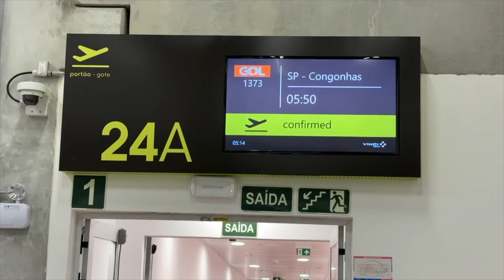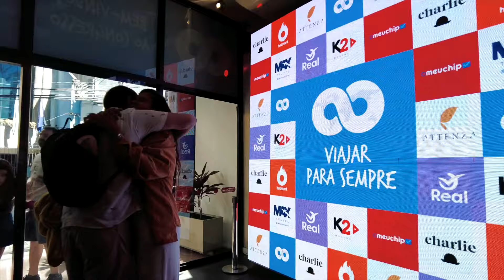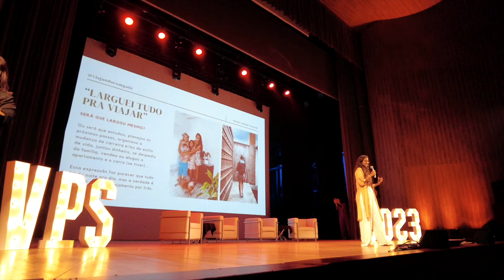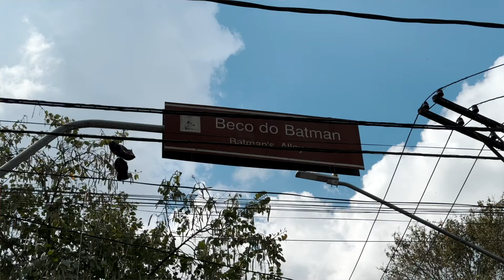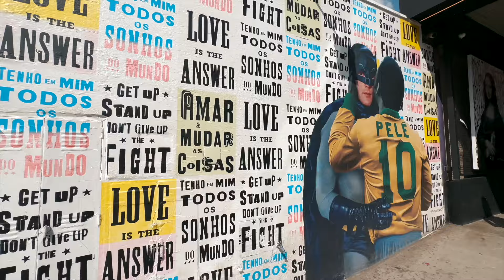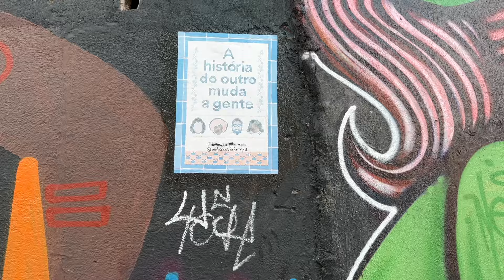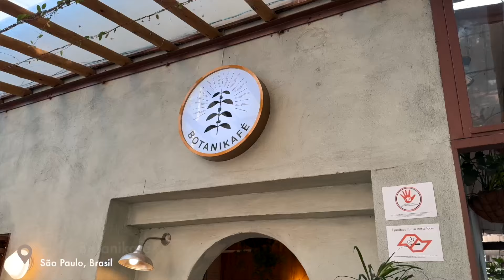SÃO PAULO - palestrei no maior congresso para viajantes!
Minha genteee, eu palestrei no maior evento de viagens do Braseeeel, da pra acreditar? Uhuuu!

E clsro que aproveitei pra passar uns dias nessa ciesde doida e incrível que é São Paulo.

Me hospedei num hostel bem legal na Vila Madalena e conheci uns cafes deliciosos! Ou seja, trabalho e lazer andma lado a lado haha

Assistam ai e vejam minha felicidade em estar com meus seguidores, minha comunidade e com amigos :)

👉🏽 2 meses gratis de musicas sem direitos autorais para seu vídeos do YouTube

👉🏽 SUA VIAGEM PARA O ATACAMA E SALAR DE UYUNI COM DESCONTO